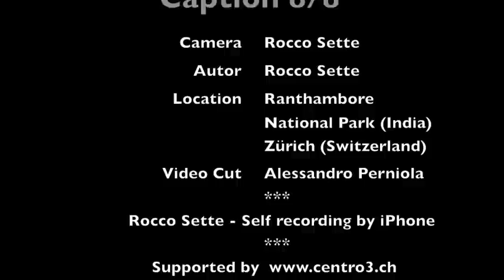India Expedition 2012 - Caption 8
India Expedition 2012 - By Rocco Sette

Camera: Rocco Sette
Autor: Rocco Sette
Location: Ranthambore National Park (India)
Video Cut: Alessandro Perniola

Rocco Sette - Self recording by iPhone